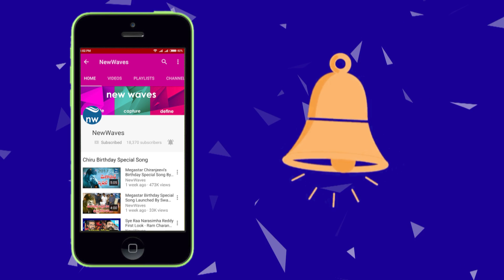Actress Sai Pallavi Exclusive Interview about Kanam Movie | New Waves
tollywood actress sai pallavi exclusive interview about kanam movie. Kanam movie ft sai pallavi and naga shaurya...